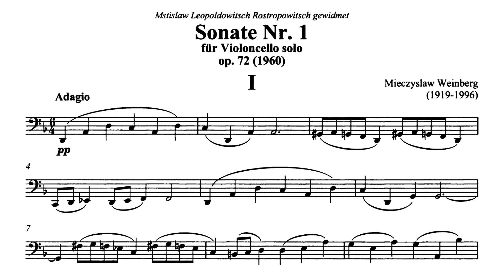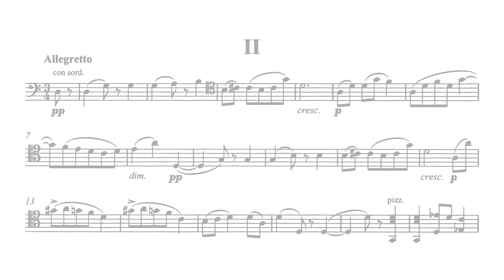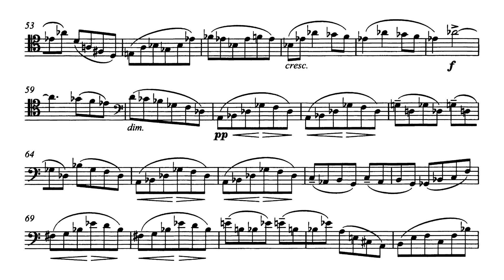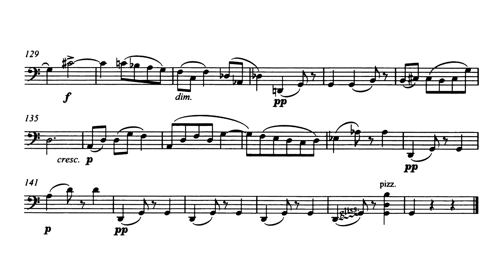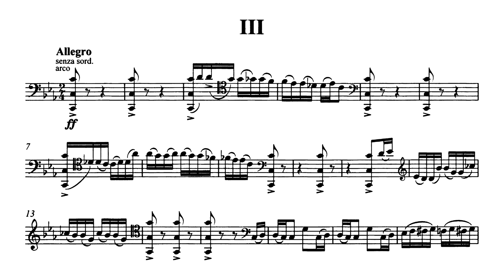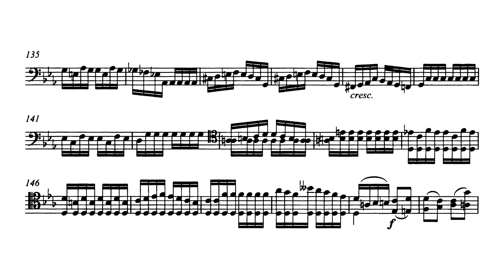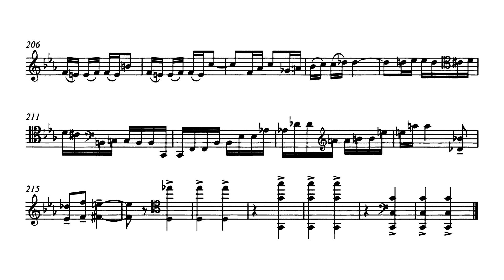[Mieczysław Weinberg] Sonata for Cello Solo No.1 Op.72 (Score-Video)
This sonata has 3 movements:
00:08 - I. Adagio
06:23 - II. Allegretto
09:50 - III. Allegro

Performer:
Josef Feigelson